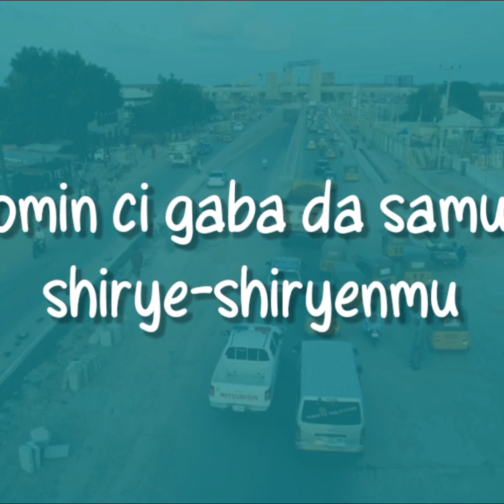Da Abba Gida-gida ya bi shawarar jama'a da ba a wannan halin ake ciki ba - Ibrahim Soja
Da Abba Gida-gida ya bi shawarar jama'a da ba a wannan halin ake ciki ba - Cewar Ibrahim Soja Kantin Kwari.